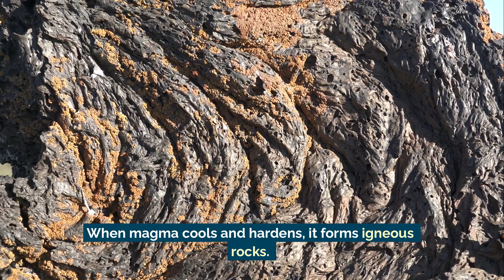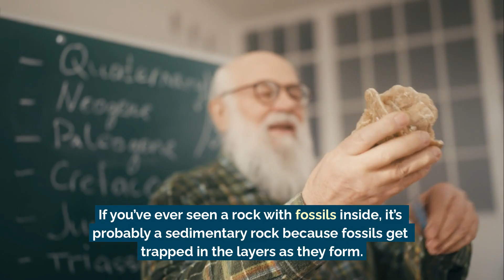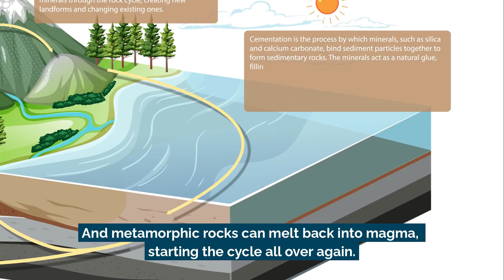The Rock Cycle | Science Lesson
Imagine holding a rock—was it formed by fire, pressed together over time, or changed by heat and pressure? 🌎 Rocks aren’t just sitting around; they’re constantly changing through the rock cycle!

🔥 Igneous rocks form when magma cools and hardens, creating rocks like granite and basalt.
🌊 Sedimentary rocks form when tiny pieces of rock, sand, and shells get pressed together over time—fossils are often found in them!
🔄 Metamorphic rocks form when heat and pressure change existing rocks, turning limestone into marble or shale into slate.
⏳ Over millions of years, rocks break down, transform, and even melt back into magma, starting the cycle again!

The next time you see a rock, think about its journey through Earth’s incredible geological processes!